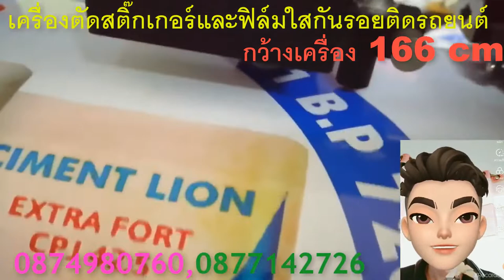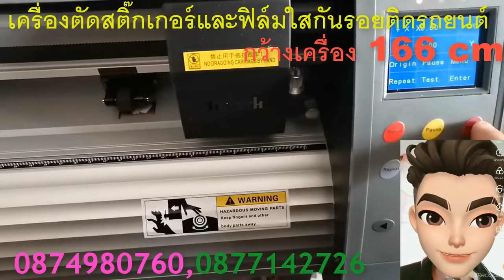เนื้อฟิล์มมีความยืดหยุ่นสูง ซับแรงกระแทกได้ดี เนื้อฟิล์มใส ภาพคมชัด สีสันสดใส